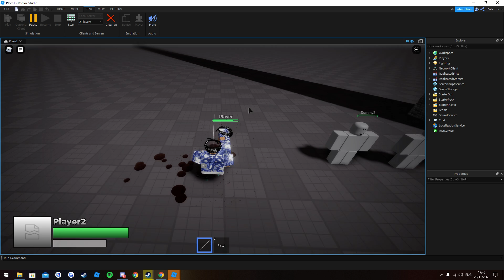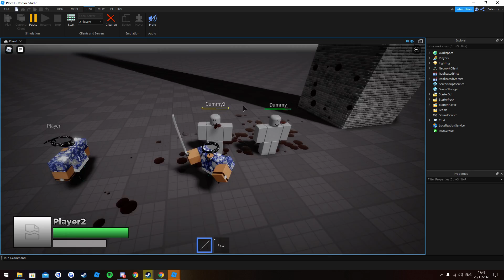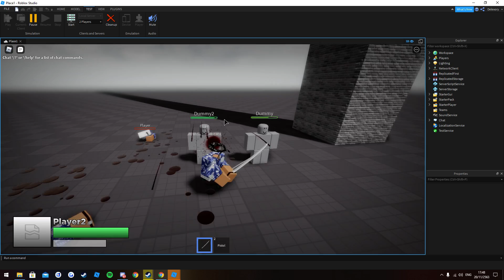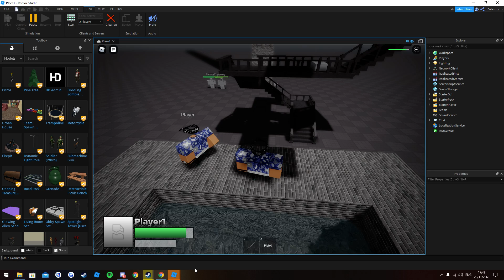roblox gore test